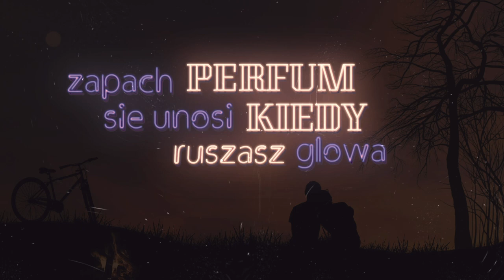Salamon - ''Zapach'' (prod. @JazBrothers ) lyrics video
Numer dedykowany mojej zonie Ewie.